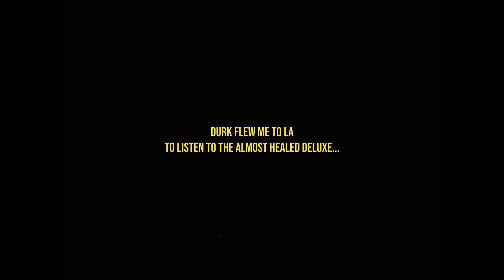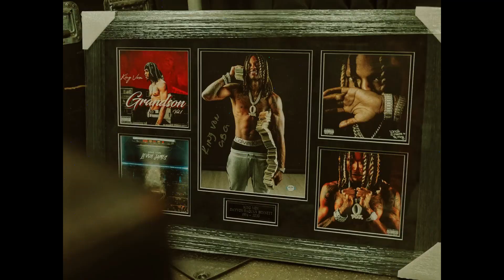(FREE!) Lil Durk x Future x Lil Baby ''Hard to Handle'' type beat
Produced: tmush

 BEAT INFO:
Bpm: 160
Key: *

USE PROGRAMS & PLUGINS:
• FilterFreak
• Halftime
• Rc-20 Retro Color
• PhaseMistress
• FurityFilter
• ValhallaVintageVerb
• Radiator and more…

🔸The beat in the video is the demo version. This send me mail for .wav!